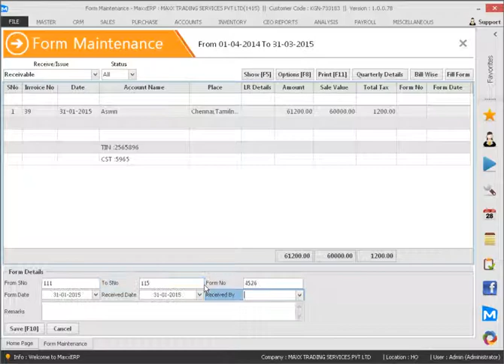How to maintain Form C and other Forms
This video will show you how to maintain Form C and other Forms ,

Cheers!